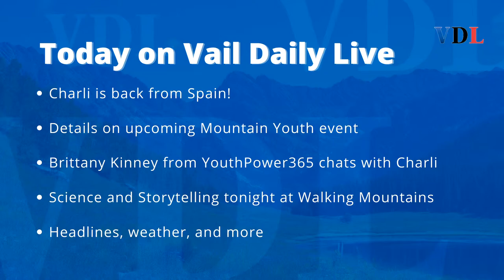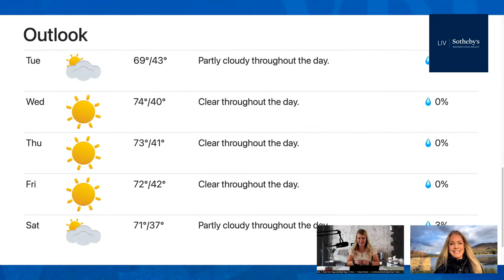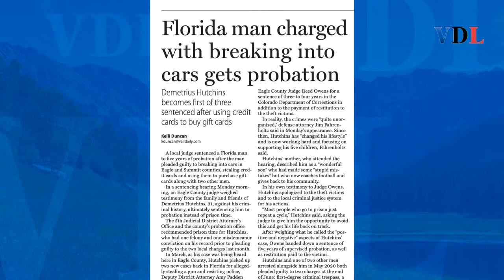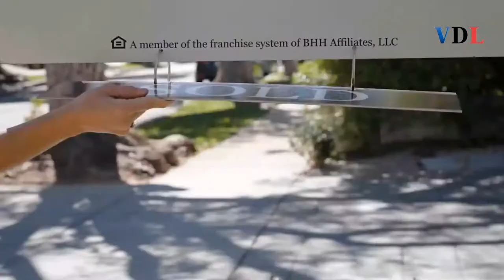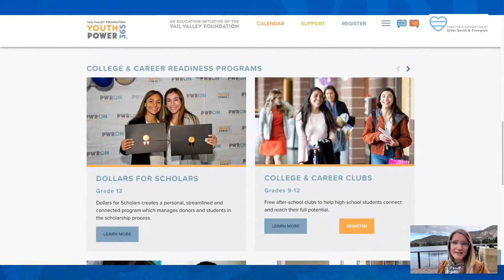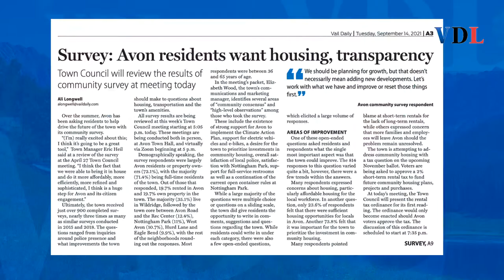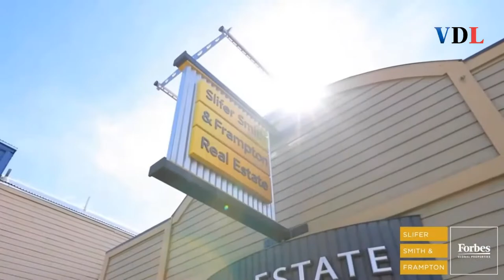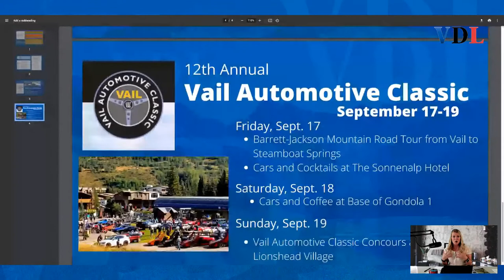Eat Chat Parent, Science & Storytelling, Grilled Peaches, & More! Vail Daily Live, Tuesday 9.14.21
Tricia speaks with Mountain Youth's Amy Baker to learn about Eat Chat Parent, the "food for mental health" event taking place Wednesday, 9/15 at Eagle Valley High School.

Charli joins YouthPower365's Brittany Kinney to learn about their college readiness program.

Tricia takes a look at the upcoming events in Beaver Creek - including free movie night featuring Grease on Friday.

Charli talks with Kate from Walking Mountain Science Center about her incredible bike trip and the Science & Storytelling with the Water Cycle event tonight!

Tricia joined chef Ally Stephens to learn how to grill peaches!

Charli stops by Ruggs Benedict in Avon to speak with Mindy Benedict about all things flooring!

Live from the Vail Daily newsroom, Vail Daily Live streams every morning at 7:30a.m. MT. We talk upcoming events, weather, headlines, and much more! Don't forget to chat with us during the show!